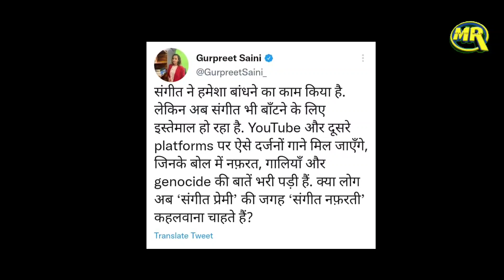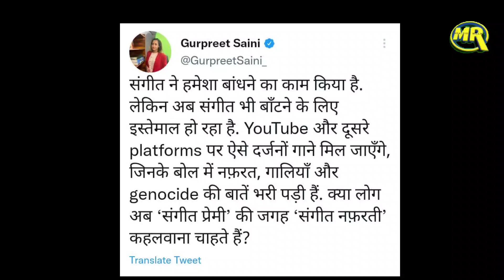Islamophobic Songs पर International Media की Report Viral